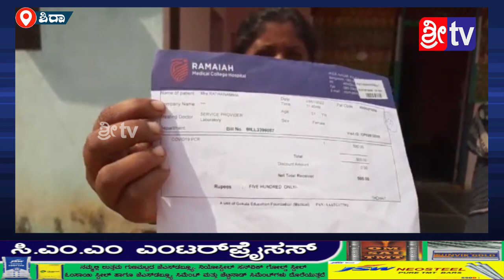8 1 2022 Sri tv news ಓಮಿಕ್ರಾನ್ //ಸೋಂಕು //ಸಿರಾದಲ್ಲಿ ಇಲ್ಲ..! ಆತಂಕಬೇಡ#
ಓಮಿಕ್ರಾನ್ //ಸೋಂಕು //ಸಿರಾದಲ್ಲಿ ಇಲ್ಲ..! ಆತಂಕಬೇಡ
ಶಿರಾ ತಾಲೂಕಿನ ಹುಲಿಕುಂಟೆ ಹೋಬಳಿಯ ಕರೆ ಕಲ್ಲ ಹಟ್ಟಿ ಗ್ರಾಮದ ಮಹಿಳೆಯೊಬ್ಬರಿಗೆ  //ಓಮಿಕ್ರಾನ್ ಸೋಂಕು// ಇದೆ ಎಂಬ ಸುದ್ದಿ ಶಿರಾ ತಾಲೂಕಿನ ನಾಗರಿಕರಲ್ಲಿ ಆತಂಕ ಮೂಡಿಸಿತ್ತು ಈ ಬಗ್ಗೆ/ ಶ್ರೀ ಟಿವಿ  ಕರೆಕಲ್ಲಹಟ್ಟಿ /ಗ್ರಾಮಕ್ಕೆ ಭೇಟಿ ನೀಡಿ ನೇರ ಪ್ರಸಾರ ಮಾಡಿದೆ .
ಮಹಿಳೆಯೊಬ್ಬರು ಸ್ತನ ಕ್ಯಾನ್ಸರ್ ಶಸ್ತ್ರ ಚಿಕಿತ್ಸೆಗೆ ಬೆಂಗಳೂರಿನ ಎಂಎಸ್ ರಾಮಯ್ಯ ಆಸ್ಪತ್ರೆಗೆ ಹೋಗಿದ್ದಾರೆ ಈ ಸಂದರ್ಭದಲ್ಲಿ ಕೋವಿಡ್ ಪರೀಕ್ಷೆ ಮಾಡಿಸಿಕೊಂಡಾಗ/ ಪಾಸಿಟಿವ್/ ವರದಿ ಬಂದಿದೆ.
 ಆ ಮಹಿಳೆಯನ್ನು ಕೆಲವು ದಿನಗಳ ಕಾಲ ಮನೆಯಲ್ಲಿ ವಿಶ್ರಾಂತಿ ಪಡೆದು ಕೋವಿಡ್ ನಿಂದ ಗುಣಮುಖರಾಗಿ ಮತ್ತೆ ಆಸ್ಪತ್ರೆಗೆ ಬನ್ನಿ ಎಂದು ವೈದ್ಯರು ಸಲಹೆ ನೀಡಿದ್ದಾರೆ.
ಇದನ್ನು ತಪ್ಪಾಗಿ ಅರ್ಥ ಮಾಡಿಕೊಂಡು ಶಿರಾ ಓಮಿಕ್ರಾನ್ ಸೋಂಕು  ಇದೆ ಎಂಬ ಬಗ್ಗೆ ವರದಿ ಮಾಡಲಾಗಿತ್ತು ಈ ಬಗ್ಗೆ ಆರೋಗ್ಯ ಇಲಾಖೆ ಕೊಡ ಸ್ಪಷ್ಟೀಕರಣ ನೀಡಿದ್ದು ಶಿರಾ ತಾಲೂಕಿನಲ್ಲಿ ಎಲ್ಲಿಯೂ ಎ ಮೈ ಕ್ರೋನ್ ಸೋಂಕು ಇಲ್ಲ ಇದರಿಂದ ಜನ ಆತಂಕಪಡುವ ಅವಶ್ಯಕತೆ ಇಲ್ಲ ಎಂದು ಹೇಳಿದೆ